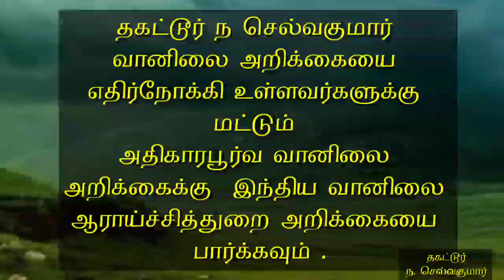இன்று இரவு டெல்டாவில் மழை தொடங்கும் . டிசம்பர் 15 செல்வகுமார் அதிகாலை வானிலை அறிக்கை